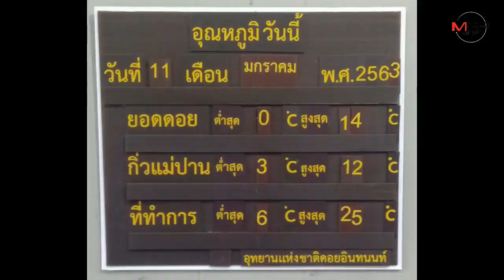“ดอยอินทนนท์”เย็นวูบ0องศารับวันเด็ก-นทท.คึกคักต่อเนื่อง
11/01/2020 “ดอยอินทนนท์”เย็นวูบ0องศารับวันเด็ก-นทท.คึกคักต่อเนื่อง

ศูนย์ข่าวเชียงใหม่- “ดอยอินทนนท์” ลดวูบอีกรอบรับวันเด็ก อุณหภูมิต่ำสุด 0 องศาเซลเซียส แต่ไร้ “เหมยขาบ” ส่วนนักท่องเที่ยวคึกคักเช่นเดิม